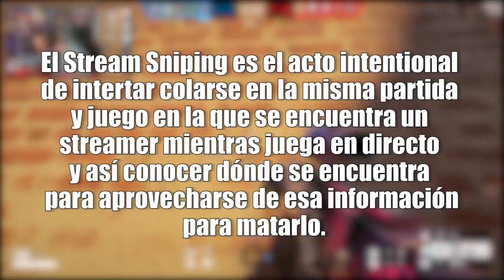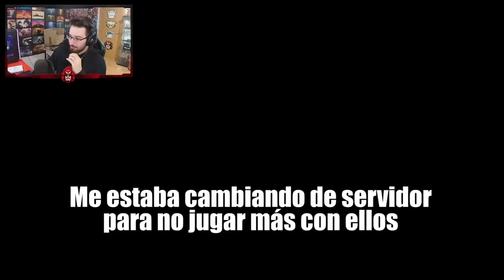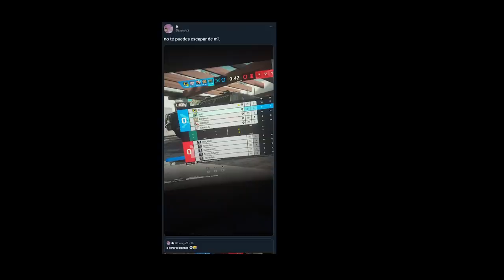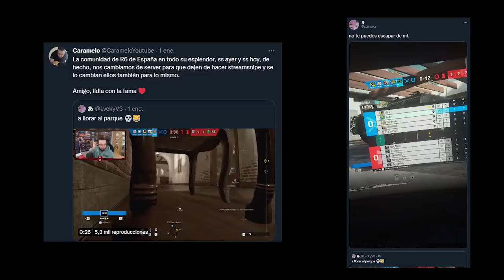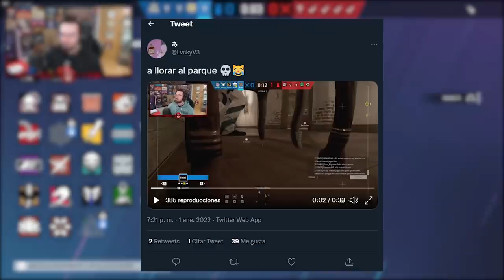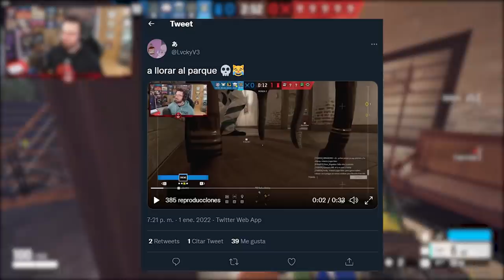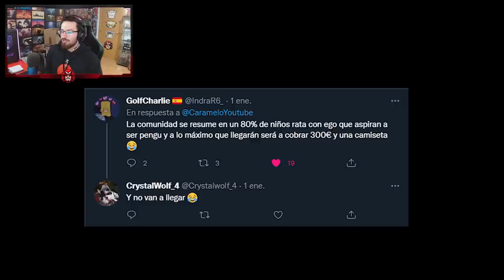ESTO TIENE QUE ACABAR 🙃 | Caramelo Rainbow Six Siege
Podéis usar esta plantilla ⬇️⬇️⬇️⬇️

Plataforma: PC
Juego: Rainbow Six Siege
Reporte de Jugador, Baneo y sanciones
Reportar a un jugador
Reportar trampas

 ¡Hola!

Quería presentar un informe de baneo para la cuenta "ivcky" por incumplir el código de conducta sobre el "Stream Sniping" de Rainbow Six Siege (ver un directo de un streamer y tratar de coincidir en su partida para matarlo, teniendo la ventaja de saber siempre dónde se encuentra.)

En este vídeo están las pruebas y en este directo todo

Abusó de esta práctica en 7 ocasiones distintas el día 1 de Enero de 2022, y otras tantas el día 31 de Diciembre.

Gracias